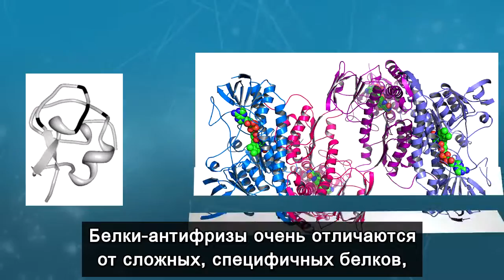Белки-антифризы защищают рыб от замерзания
Как рыбы выживают в антарктических водах, не замерзая? Плазма их крови содержит большое количество белка-антифриза, который связывается с кристаллами льда и предотвращает их рост, способный причинить вред. Некоторые эволюционисты называют это примером «эволюции в действии», поскольку возник новый код ДНК, который кодирует этот белок-антифриз. Но действительно ли это подтверждает эволюцию «от молекул к человеку»? Белки-антифризы очень отличаются от сложных, специфичных белков, выполняющих другие функции в организме рыбы или человека. Это простые белки, которые могли возникнуть путём дупликации гена расщепляющего фермента и утраты первоначальной функции вследствие мутаций, перемешавших последовательность. И хотя они по удачной случайности предотвращают рост кристаллов льда, это очень неспецифическая задача, с которой могут справиться многие случайные белки. Поэтому, хотя белки-антифризы помогают рыбе выжить, они не объясняют, как сложные, специфичные белки могли возникнуть путём мутаций.

Перевод creationist.in.ua